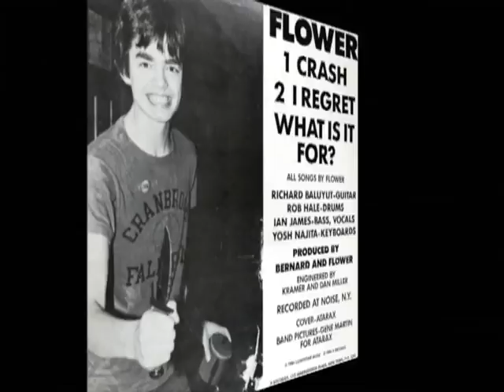Flower - Crash 12" EP (1986)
Flower was a New York City indie rock band (June 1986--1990) formed by guitarist Richard Baluyut (later of Versus and Whysall Lane), singer/bassist Ian James (later of Cell and French), drummer Rob Hale (also later of Versus), and keyboardist Yosh Najita (formerly of synth band Groan Box). After recording the Crash EP with Kramer at Noise New York studios, Najita and Hale were replaced by Richard's brother Edward Baluyut (also later of Versus) on guitar and Andrew Bordwin (later of Ruby Falls) on drums, and Richard began sharing lead vocal duties. Their final album Hologram Sky was not released domestically in the US, and Ian James was briefly replaced by Fontaine Toups before the band dissolved in 1990. Following the renewed interest in the band generated by the success of Toups and the Baluyuts in Versus, high profile indie label Simple Machines compiled all the band's recordings (except Crash) into Concrete Sky in 1994, and the group reunited for some promotional shows.